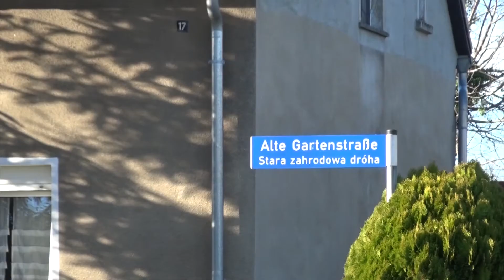30er-Zone an der Senftenberger Vorstadt - ELSTERWELLE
Eine Reduzierung der Geschwindigkeit an der Senftenberger Vorstadt in der Hoyerswerdaer Altstadt hat jetzt Uwe Kratzert von den Linken im Technischen Ausschuss vorgeschlagen. Auf dem Abschnitt zwischen der Goethe- und Alten Gartenstraße würde die Straßenentwässerung nur mittels Versickerung realisiert. Gerade nach kräftigen Schauern oder längerem Regen stehen hier große Pfützen. Da nach neueren Regelungen Autofahrer darauf wohl keine Rücksicht mehr nehmen müssten, bestehe hier für Fußgänger eine entsprechende Gefahr, komplett nass und dreckig gemacht zu werden. Die Verwaltung versprach dies zu prüfen. (jw)